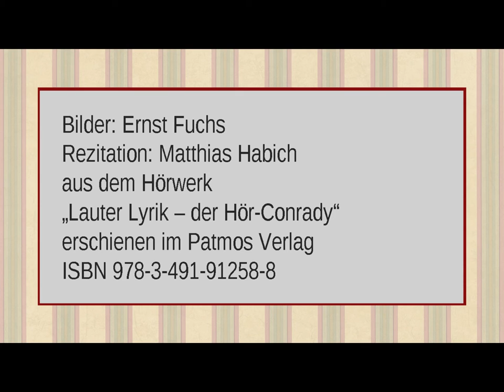Werner Bergengruen „Wer will die Reinen von den Schuldigen scheiden“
Rezitation: Matthias Habich
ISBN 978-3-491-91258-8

Text:

Wer will die Reinen von den Schuldigen scheiden?
Und welcher Reine hat sich nicht befleckt?
Es wird die Sichel Kraut und Unkraut schneiden,
wenn sie des Erntetages Spruch vollstreckt.

In jedem Torweg steht geheim ein Rächer.
Uns allen ist der Bittertrunk gemein.
Schlagt mich ans Kreuz!
Es soll der Schächer mit Ihm im Paradiese sein.

Bilder: Ernst Fuchs - *1930